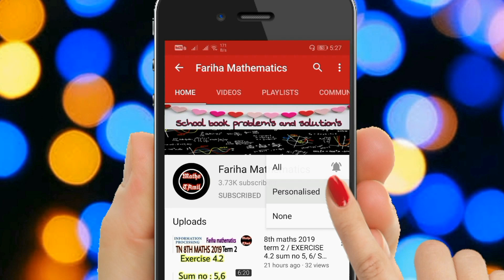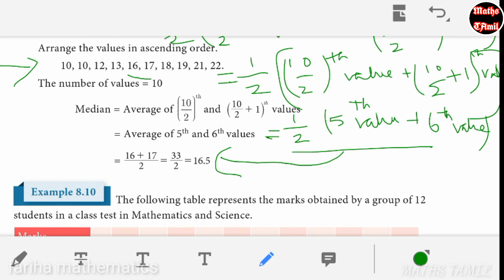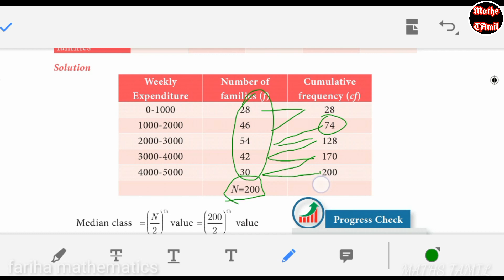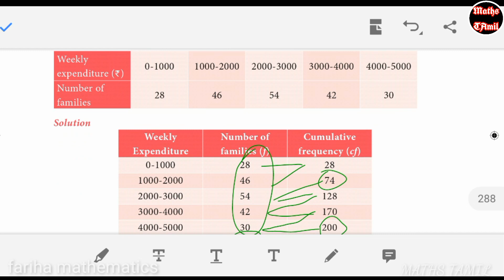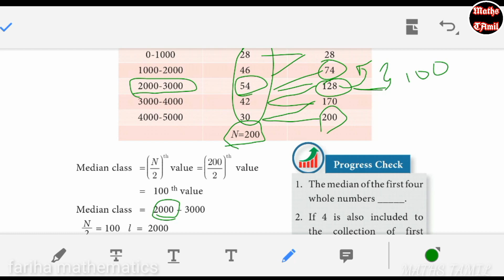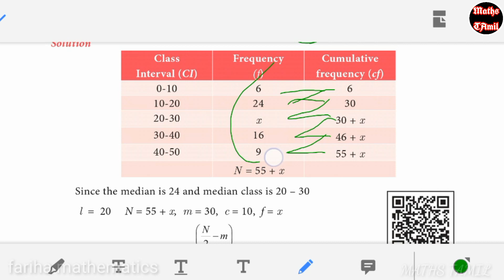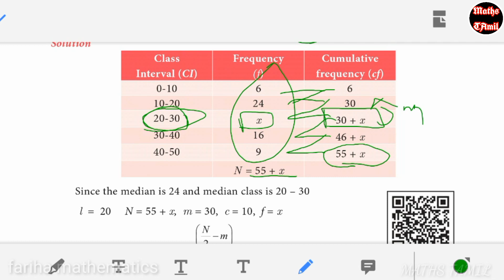9TH MATHS EXAMPLE 8.8, 8.9, 8.10, 8.12, 8.13/ STATISTICS /2019/FARIHA MATHEMATICS